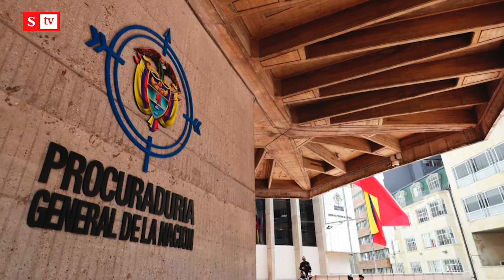Así va la investigación contra el profesor Sanabria por posible abuso sexual | Semana Noticias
SEMANA conversa con la defensa de Steeven López, uno de los jóvenes que habría sido abusado por el profesor Fabián Sanabria. Piden celeridad en las investigaciones.